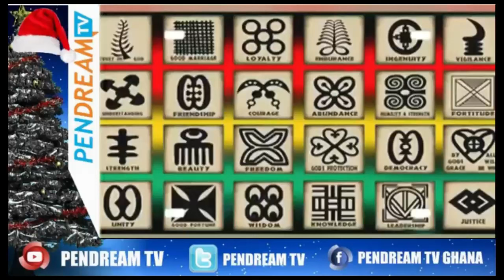Akuffo Addo Do Am Again! Refused To Greet At Ken Agyapong's Boy Funeral And Sneaked Out